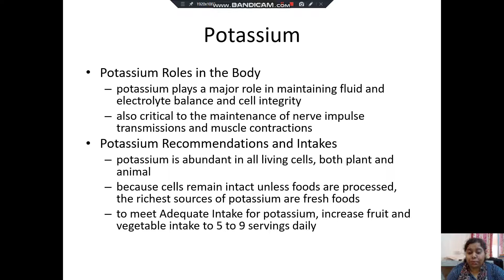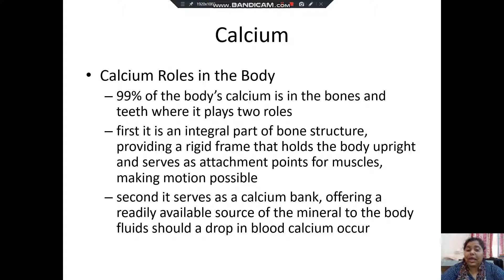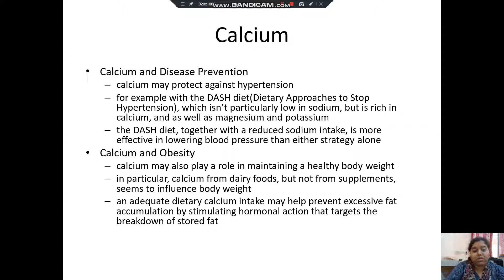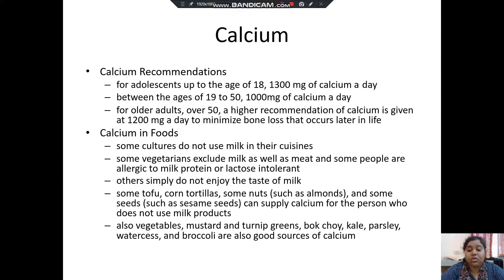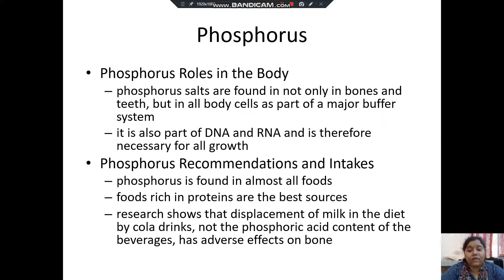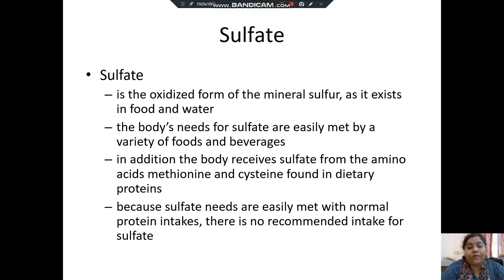Role of water and minerals 3